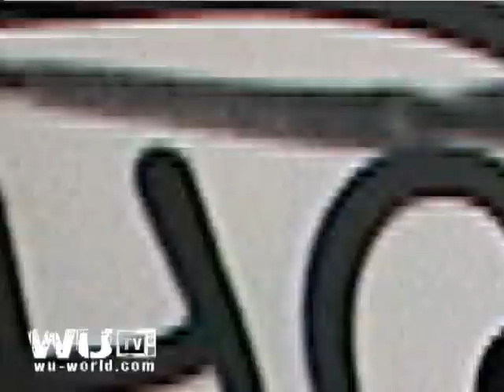THROUGH THE WU MB You Tube HQ 001